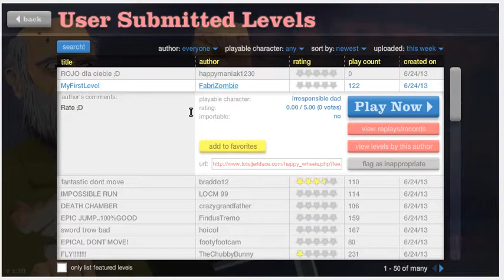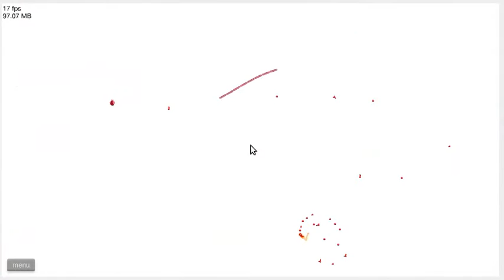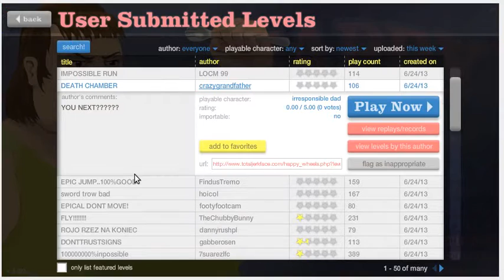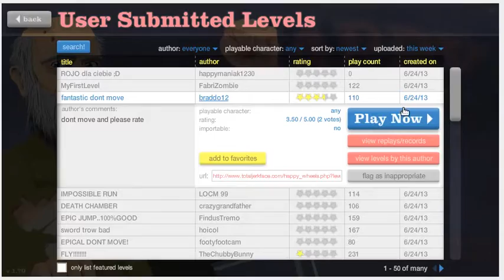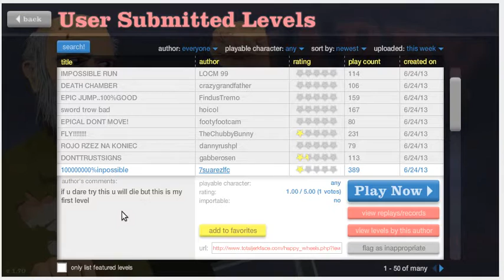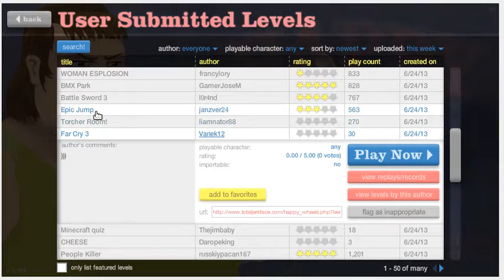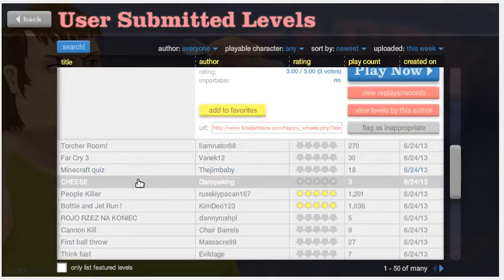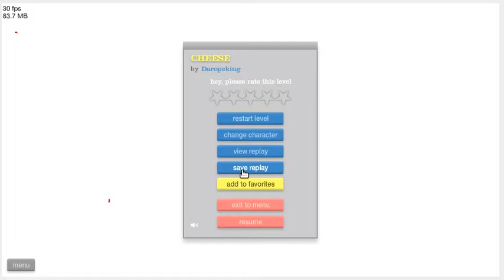Lets play Happy wheels Pt. 1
Hi guys Minecraftboss392 hear letting you guys know that iv Ben really busy with stuff so i made two videos and hope you guys like them remember comment rate and subscribe piece.